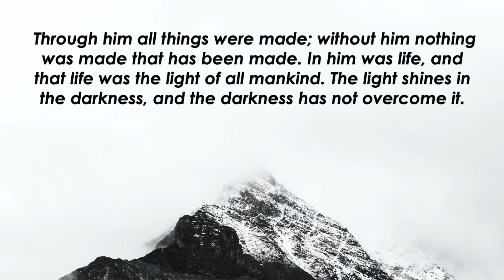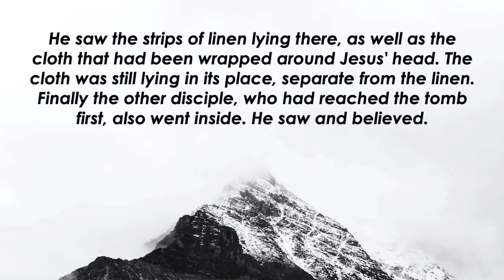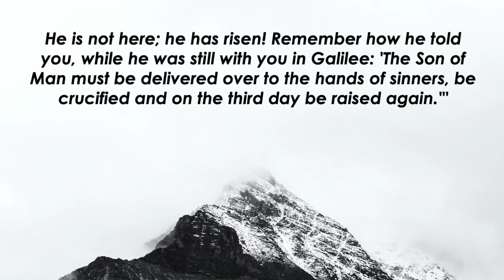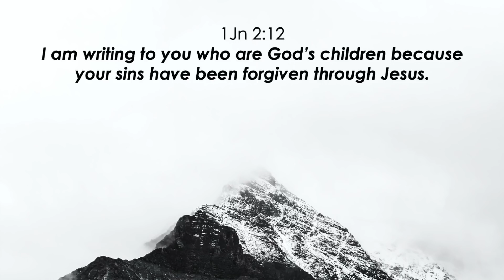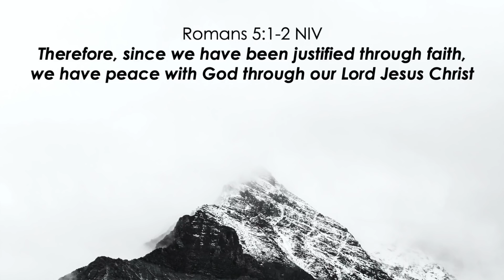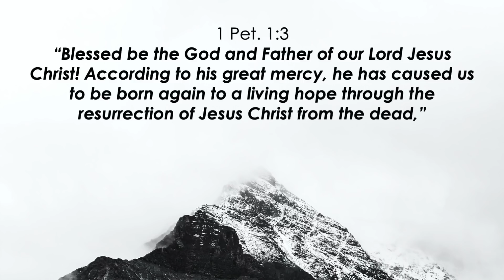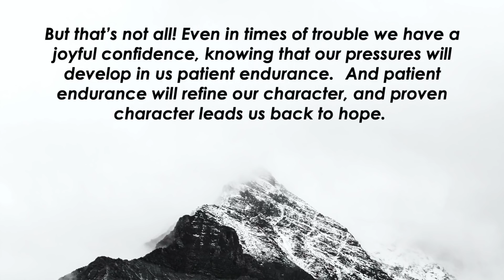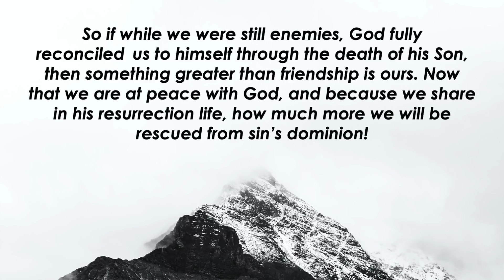The Gathering - Week 4 - Resurrection Sunday - 12th April 2020